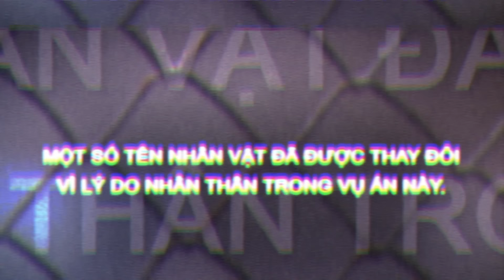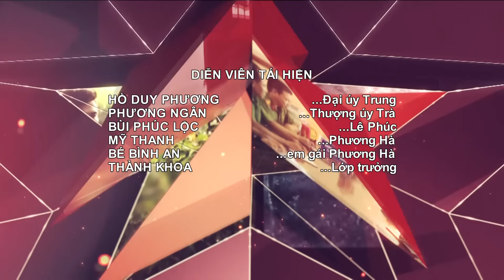Lần Theo Dấu Vết 2020 - Tập 170: SỢI DÂY CHUYỀN BÁO OÁN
Lần Theo Dấu Vết - NHỮNG BÍ ẨN CỦA TỘI ÁC, NHỮNG THỦ ĐOẠN TINH VI, từ những sợi chỉ mỏng manh tại hiện trường, đến tinh thần mưu trí dũng cảm của các chiến sĩ công an nhân dân đưa cái ác ra ánh sáng công lý.